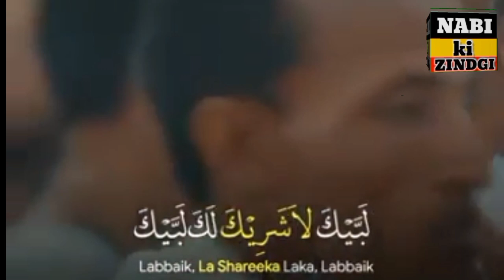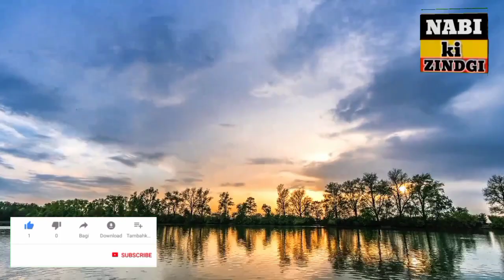Hajj Aur Umrah Ki Fazilat || حج اور عمرہ کی فضیلت || By Mufti Mehmood Ul Hassan 2023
Assalam-o-Alaikum!

Hajj Umrah ki Fazilat
Amazing Statement About Hajj Ki Fazilat

Jazzakallah Khair

 This is nabi ki zindgi channel and this channel is about islamic videos.